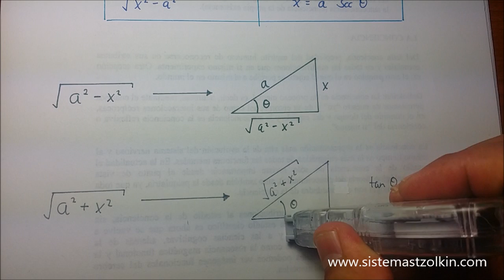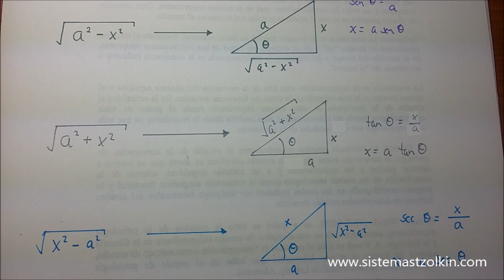¿Cómo y cuándo usar el método de Sustitución Trigonométrica?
En este video explicamos cómo y cuándo usar el método de sustitución trigonométrica para resolver integrales